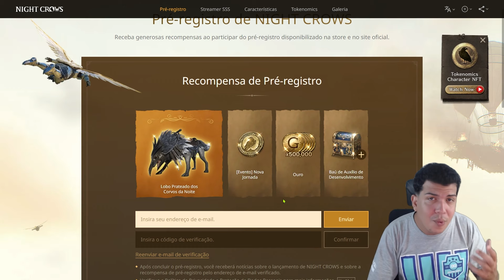NIGHT CROWS - ASSISTA ESSE VIDEO AGORA ANTES DO LANÇAMENTO!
RECRUTE E PEÇA CLÃ LÁ NO TELEGRAM

Aqui no canal você vai encontrar conteúdo de:
🐵 Jogos NFT
💰 Play to Earn
💥 Cripto Games
🏆 Cripto Moedas

🎥📌 Links do Vídeo:
Todos os links e informações no grupo do Telegram do canal: